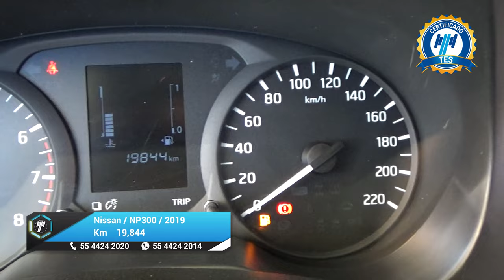Nissan / NP300 Frontier / 2019 - 24651